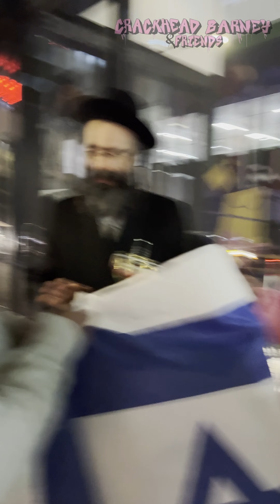anti-Zionist vs Zionist street debate facilitated by Crackhead Barney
You can FIND EVERYTHING HERE!

 / crackheadbarneyiswhite

 / chbaf
GIVE ME MONEY IM A STARVING ARTIST!!

HIRE ME OR SAY SOMETHING NICE TO ME!!

ONCE A CR@ckHEAD always A CR@ckhead!!!